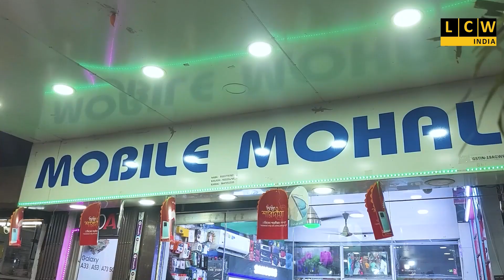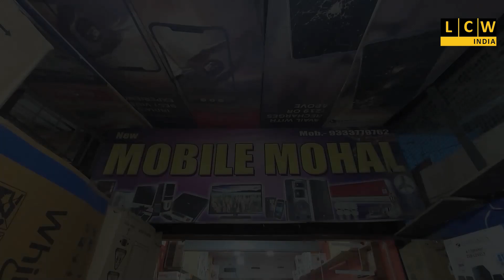ধান্ডারডিহি গ্রামে পুকুরে ধ্বস, আতঙ্কে ও আশঙ্কায় গ্রামবাসী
প্রশাসনের উদাসীনতায় চলছে রমরমা কয়লা উত্তোলন